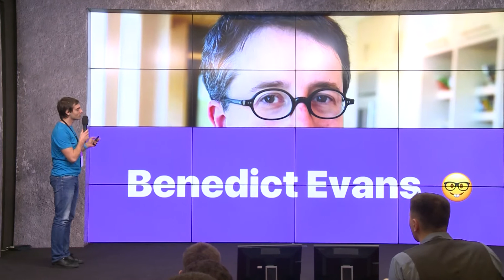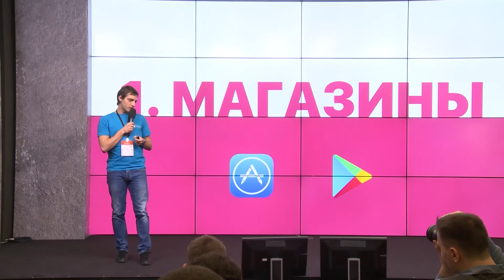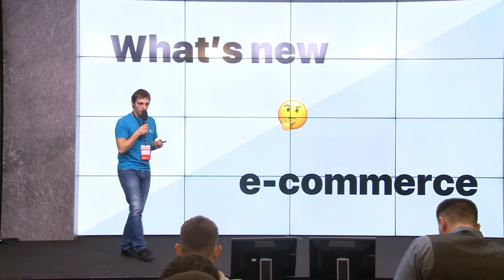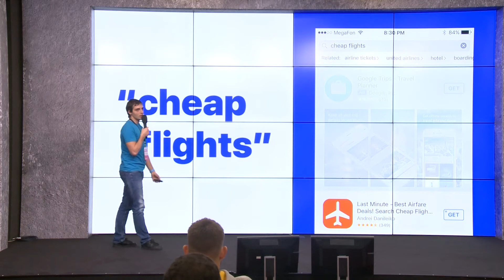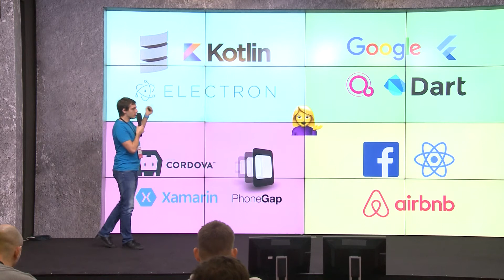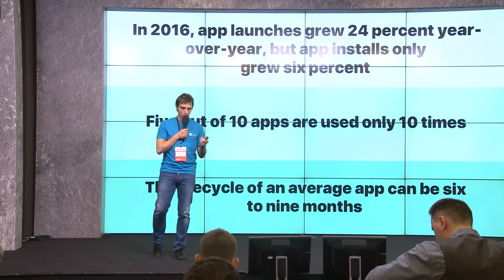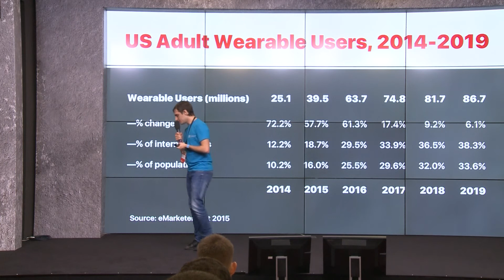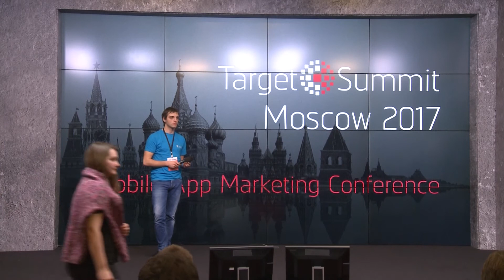Иван Козлов (Aviasales): Тенденции развития мобайла в 2017 году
VP mobile из Aviasales Иван Козлов выступил на международной конференции по мобильному маркетингу TargetSummit Moscow Early 2017

В своем докладе он собрал ключевые моменты по мобайлу в 2017 году по видению Aviasales.

Очень полезный доклад, собравший в себе все основные показатели развития сферы мобильного маркетинга: обязателен к просмотру!